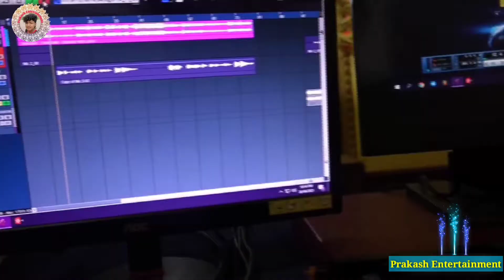Jaa nishar new Cover by Singer Prakash Sharma \\ Hindi cover song 2021\\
🎧️Song:- Jaa nishar cover song

🎤🎙️Singer :Prakash Sharma
©🎼Gfx\Vfx:Prakash Sharma
©🎼Edit:--Prakash Sharma
©🎼Copyright :- youtube

©🎼Design :Prakash Sharma
©🎼sahyogi :Chunu sharma, Nirajan meheta manjit,Anjan_babu, Prahlad_yadav, Singer Prakash sharma,Dj suresh..
©🎼post_production: Prakash Entertainment
 Films.\Sharma creation
©🎼Trade_for_inquiry :

अगर अपना audio\video\short movie\comedy हमारे channel से release कराना है तो सम्पर्क करे:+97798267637
अगर आप को मेरे चैनल के गाने से कोइ प्रोब्लेम है तो सम्पर्क करे:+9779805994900
अगर आप को कम बजेटमे आछा audio/video/short movie/comedy बनना है तो सम्पर्क करे
Prakash Entertainment/SharmaCreation is the best platform for maithali/bhojpuri
singer/actor.
[HD] [HQ]One of the most best song of bhojpuri must see,share to others suscribe the channel"PPY films"for regular updates of best videos.this is very popular in bhojpuri\maithali listener in all over world in this song.

Ritesh panday new song 2021
antra
Arvind Akela kallu new
AntraSinghPriyanka new
santoshi films
maithali hits
Pawan singh new Bhojpuri song
khesarilal yadav newBhojpuriSong
Ankush Raja newBhojpurison
Golu Gold newbhojpurisong
Arvind Akela kallu newbhojpurisong
AntraSinghPriyanka newbhojpurisong.